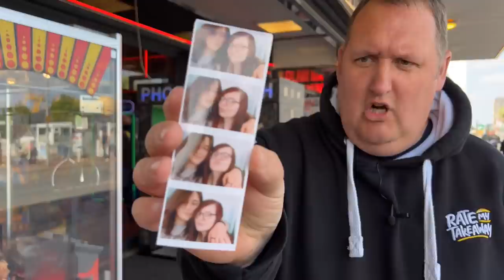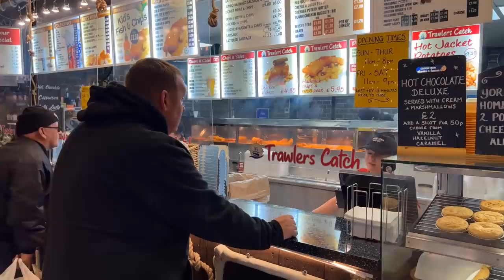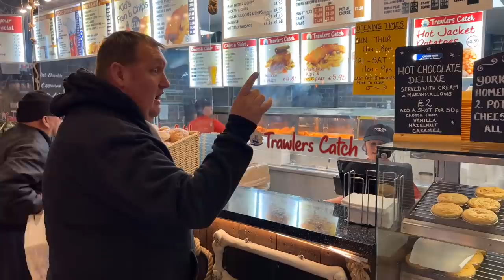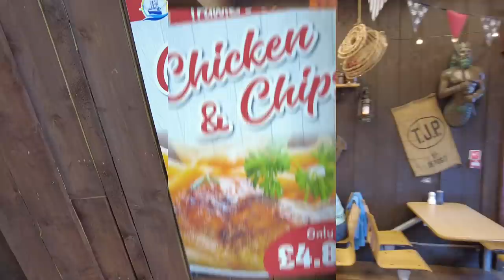Trying Fish & Chips on Holiday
Danny is in Skegness today